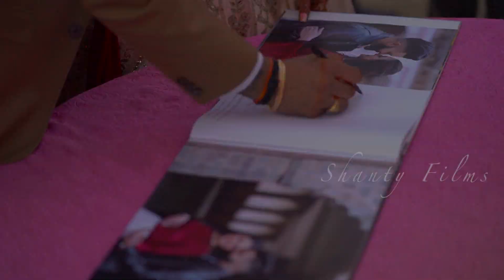Manpreet ~ Navjot ~ Wedding Highlights